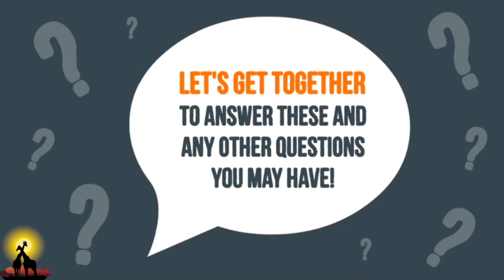4 QUESTIONS TO ASK BEFORE SELLING YOUR HOME AFRICA ESTATE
4 QUESTIONS TO ASK BEFORE SELLING YOUR HOME.  AFRICA ESTATE